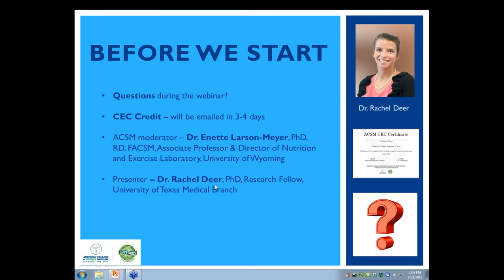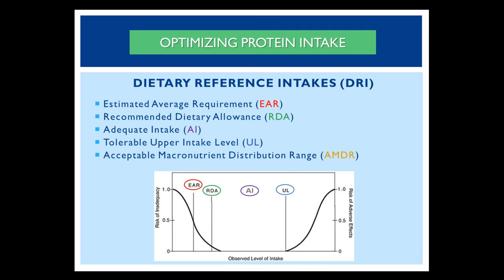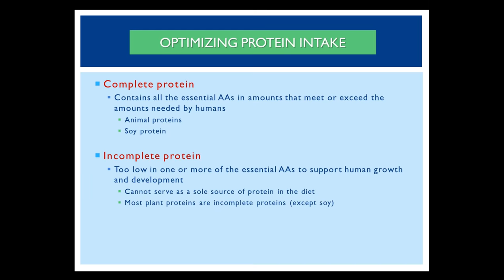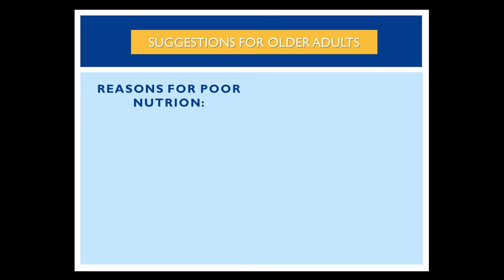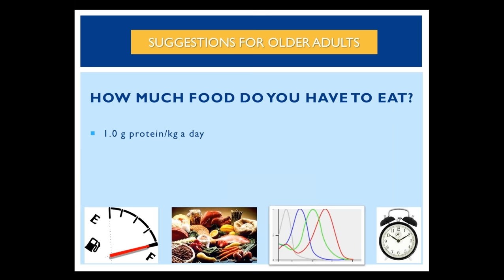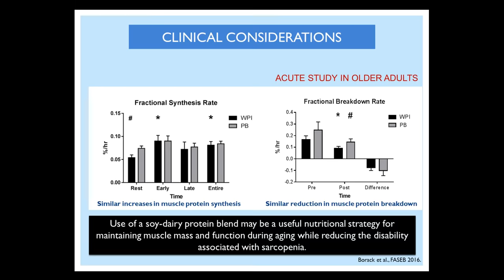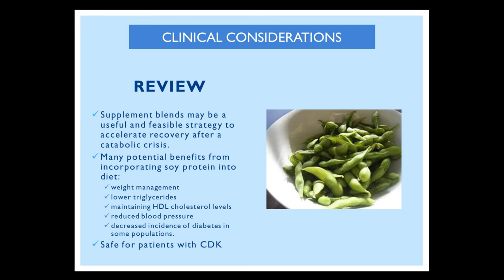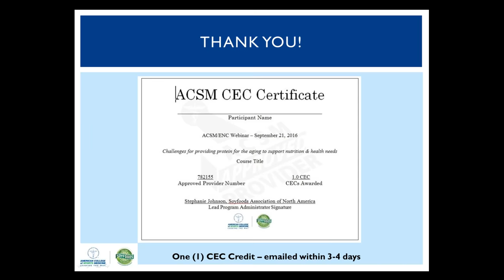Industry Presented Webinar: Challenges for providing protein for the aging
Description:  Within the next four years for the first time in human history, the number of people 65 and older will surpass those under the age of 5.  Older adults are looking for ways to maintain their quality of life.  What are the unique needs of older adults? Do they require more protein? How much and what type is best - animal, plant, supplements? What about the distribution throughout the day? This session will focus on the unique challenge that older adults face in meeting their proper protein requirements to maintain muscle mass and independence.

Webinar Learning Objectives:
• Describe protein needs for older adults.
• Identify challenges that older adults face in meeting their proper protein requirements to maintain muscle mass and independence.
• Discuss protein choices in managing health and disease.

Presenter:
Rachel R. Deer, Ph.D.
Rachel Deer is a research fellow at the University of Texas Medical Branch in Galveston, Texas.  She is also an associate scholar of the Claude D. Pepper OAIC in the Sealy Center on Aging at UTMB. Currently, she is overseeing four studies on the Acute Care for Elders Unit at Jennie Sealy Hospital.  In this role she manages clinical trials using intervention strategies to accelerate recovery and improve health outcomes among older hospitalized patients. She is also interested in determining the prevalence and role of malnutrition and sarcopenia during hospitalization in geriatric patients.

Viewpoints presented in this webinar reflect opinions of the presenter and the Soyfoods Association of North America and do not reflect positions or policies of ACSM.